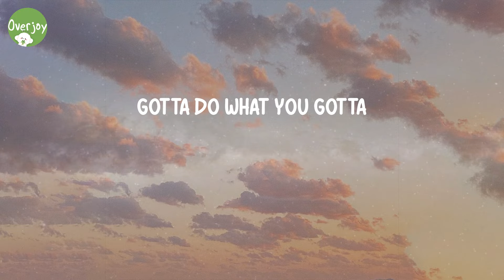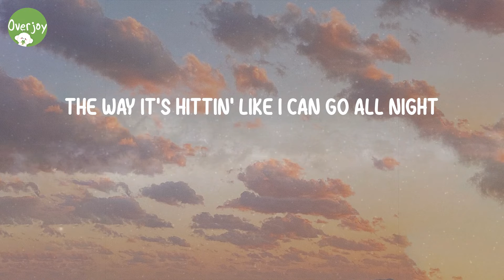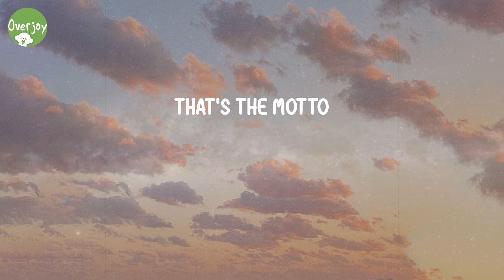The Motto - Tiësto (Lyric Video)